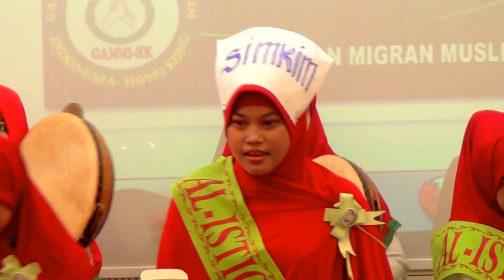BMI BERSATU BMI BERJUANG~AL-ISTIQOMAH "MILAD GAMMI-HONGKONG KE 10(JEAND82)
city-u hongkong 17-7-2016